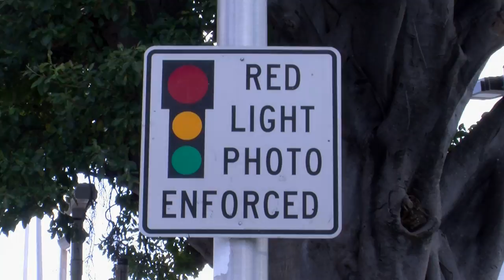News Package - Photo Enforcement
90 second news package about photo cameras on street lights. Electronic Field Production 1 class project. Written, Shot and Edited by Jose Cerna. Nathalie Jolain reporting.